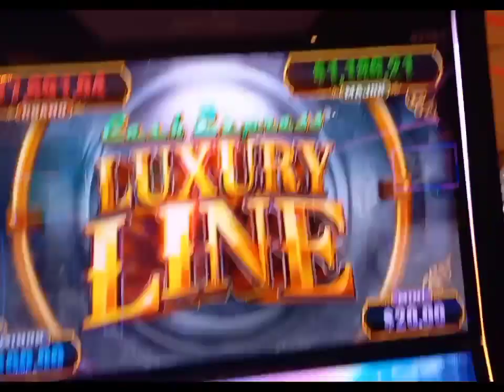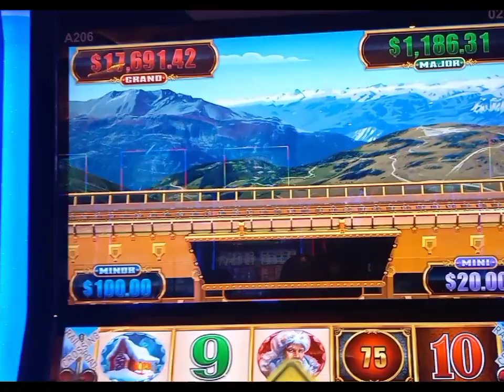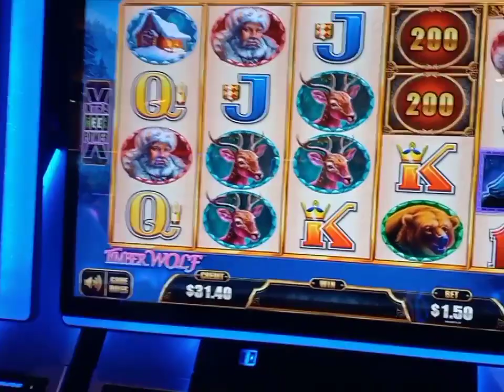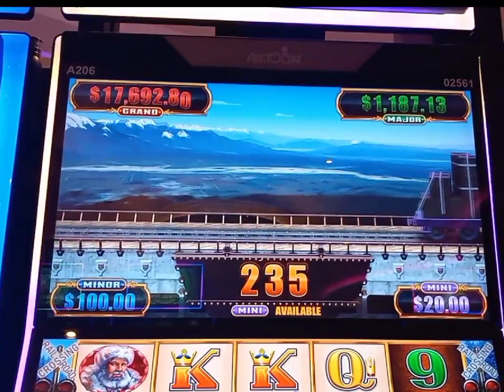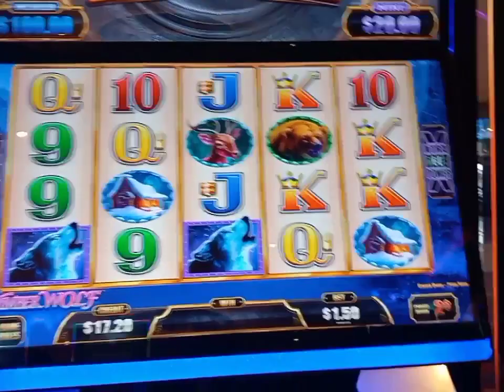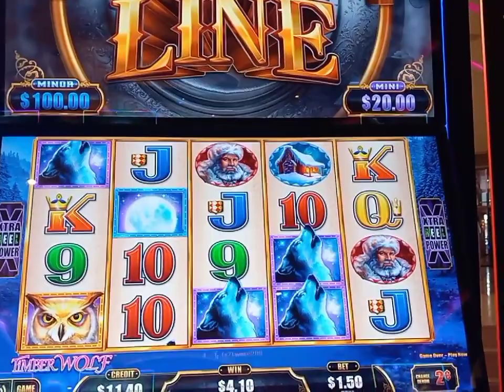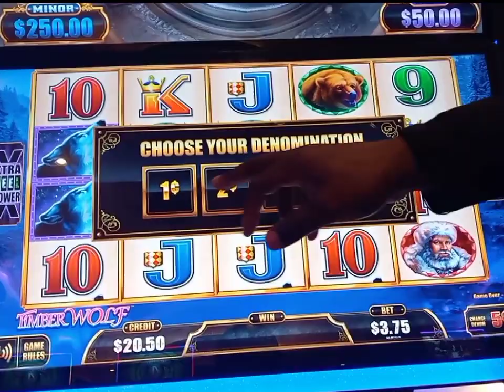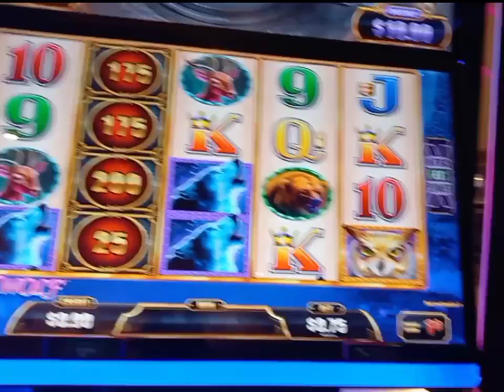Luxury Line Cash Express Timberwolf Bonus!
Location: Hard Rock A.C

Location: Resorts A C